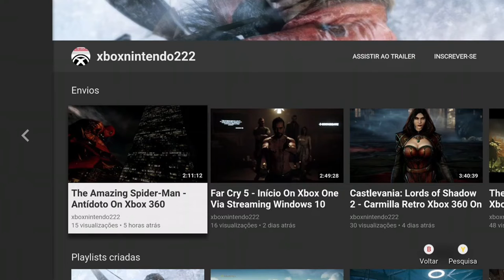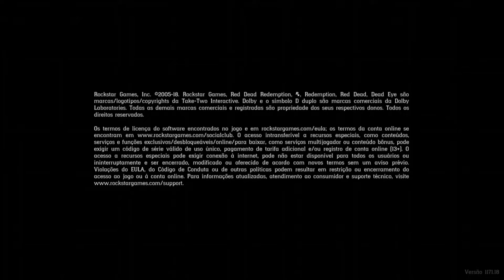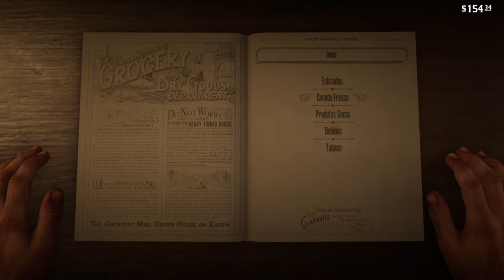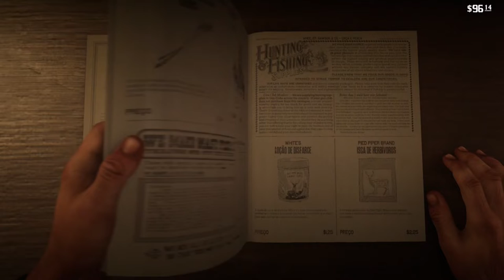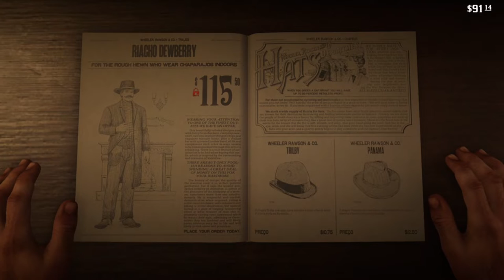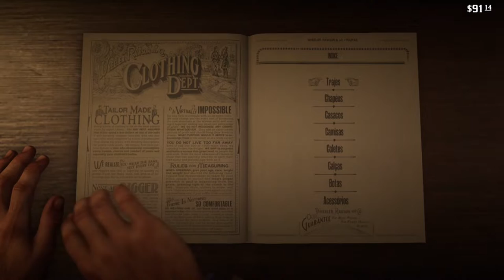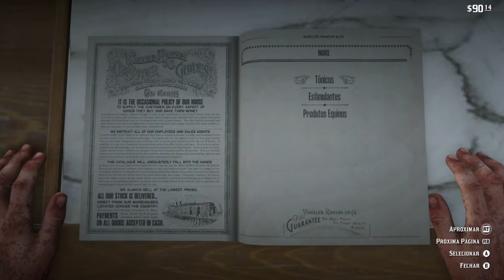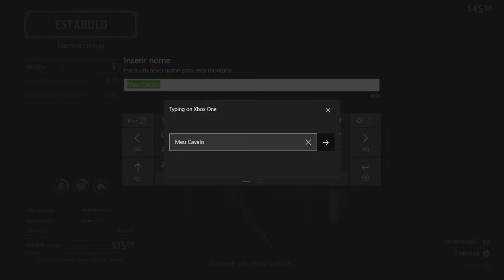Red Dead Redemption 2 - Acertando Contas On Xbox One Via Streaming Windows 10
Arthur Morgan e alguns membros de seu grupo decidem procurar pelos O´Driscolls após capturarem e interrogarem um deles.